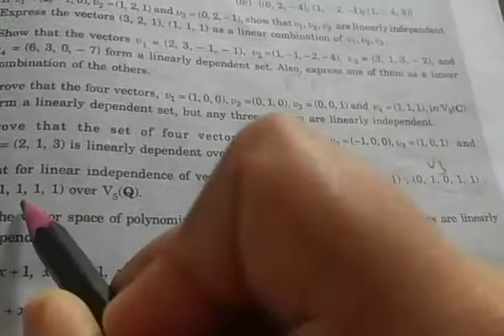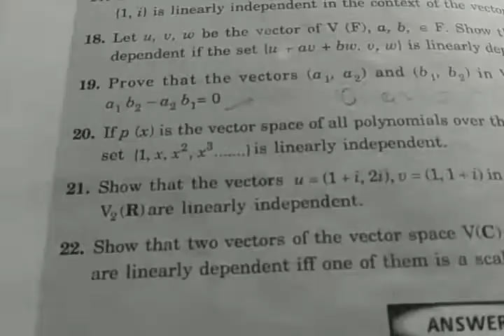linear algebra (lecture 20)